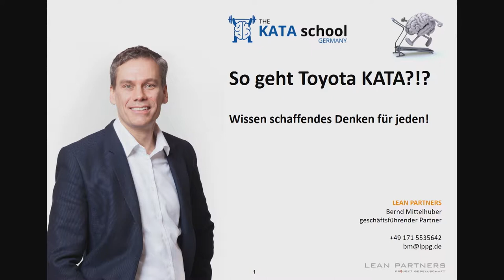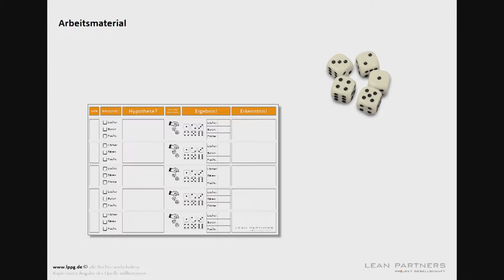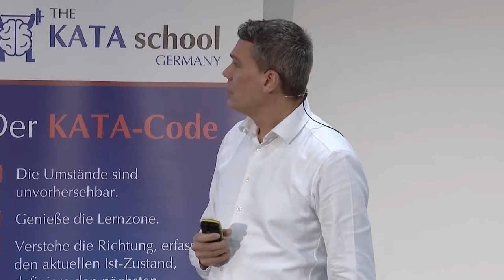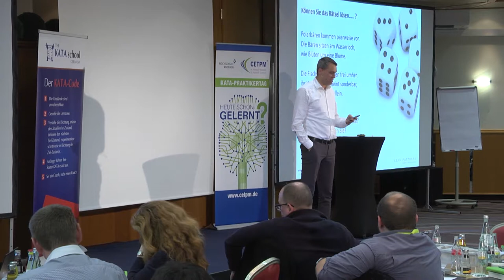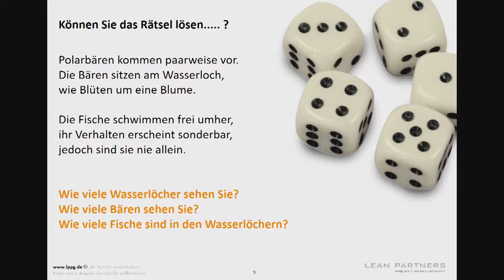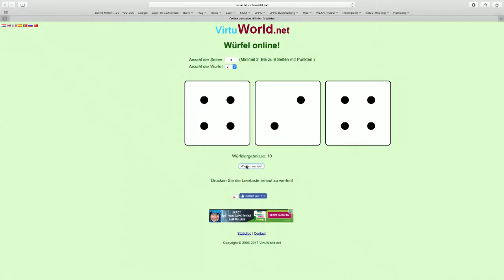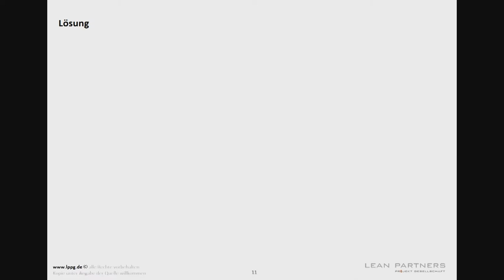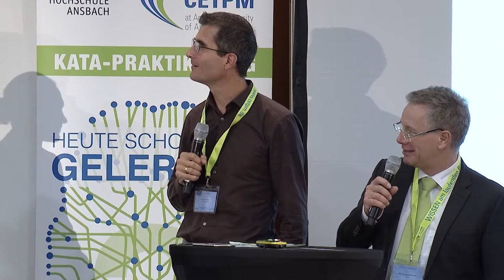Bernd Mittelhuber - PDCA quick & dirty - wissenschaffendes Denken für jedermann